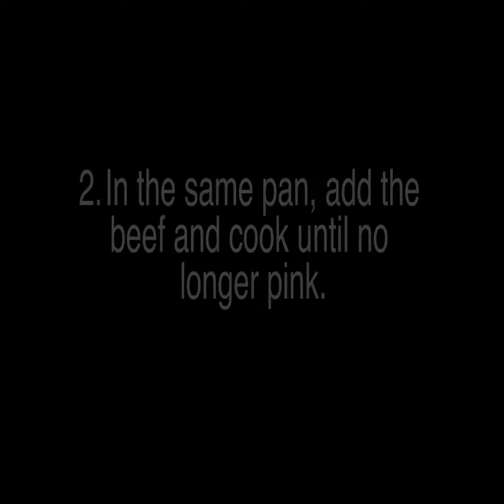Bacon Cheeseburger Frittata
A Foolproof, Science-Based System that's Guaranteed to Melt Away All Your Unwanted Stubborn Body Fat in Just 14 Days Money Back GUARANTEED! No Matter How Hard You’ve Tried Before!